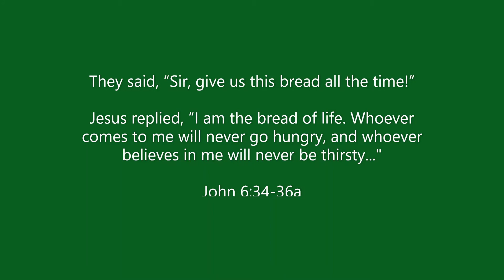Ego eimi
“I am” is about more than participation, “I am” is about God’s indwelling. When God gives, God gains. Jesus offers himself to us willingly as God’s indwelling and God gains. This is because, for us, Christ is the key to God’s new covenant with us through him.